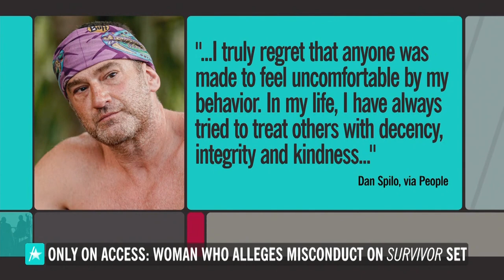'Survivor': Kellee Kim On Jeff Probst's Apology & Getting To 'Speak Freely' About Dan Spilo Incident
During "Survivor’s” 39th season, contestant Kellee Kim raised concerns about alleged inappropriate touching from one of her fellow competitors, Dan Spilo. Kellee was voted off the island, and Dan was later removed from the game following an additional allegation of misconduct. On finale night, Kellee returned to reflect on the situation, and she discussed her choice to do so with Access Hollywood. "I was unsure whether I was going to be able to speak freely at the reunion – and at times, whether the reunion was going to happen at all," she said. Kellee got an apology from "Survivor" host Jeff Probst for, which she said was important to her: "That was the first time that I'd received an apology, so it meant a lot."